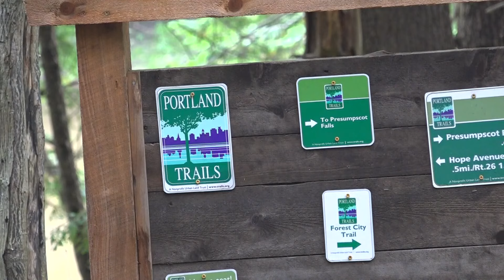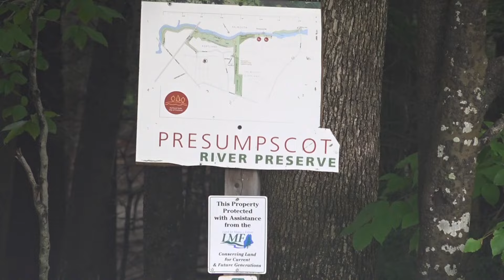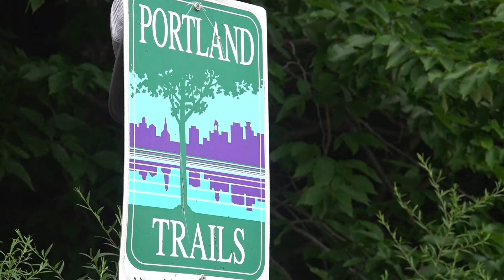Storm damage on hiking trails requires caretakers to consider new solutions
The nonprofit Portland Trails said a longer-term solution may be needed to make trails more resilient to storms.